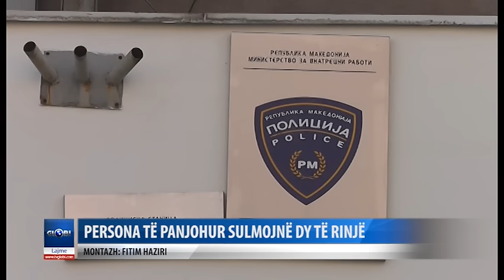Persona te panjohur sulmojne dy te rinje